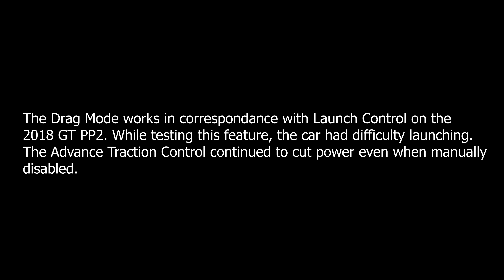Testing Launch Control in the MUSTANG GT PERFORMANCE PACKAGE 2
While testing the 2018 Ford Mustang GT Performance Pack 2, we had the chance to test the revised Launch Control system found in Drag Mode. The Cup 2 tires had difficulty planting under power, probably due to the harsh road conditions that were experienced. However, the car handled phenomenally on track.